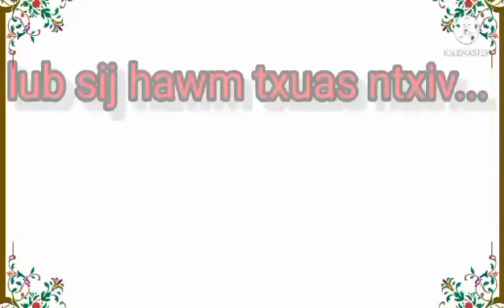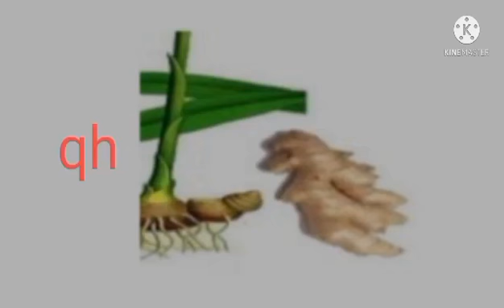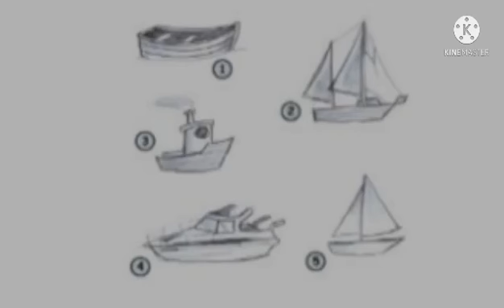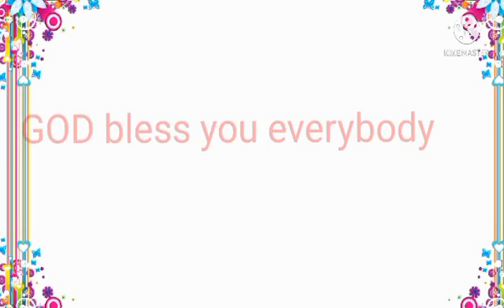kev soj ntsuam kev nkag siab ntawm cov niam 2 (ການປະເມີນຄວາມເຂົ້າໃຈໃນພາສາທີ່ 2ໂຕ)